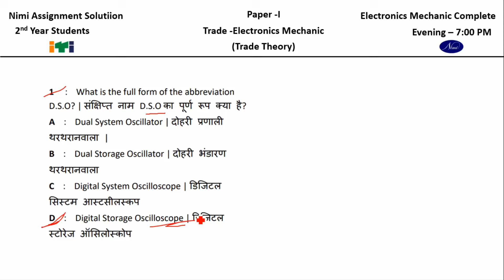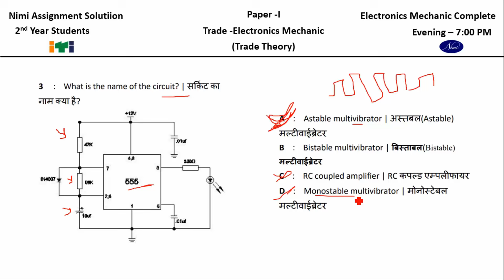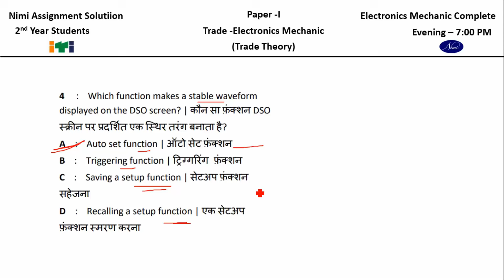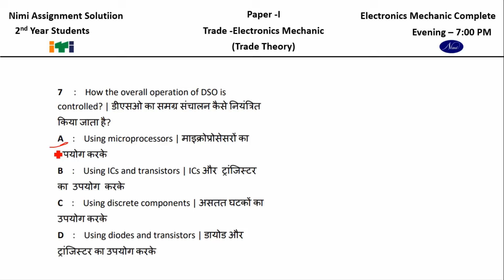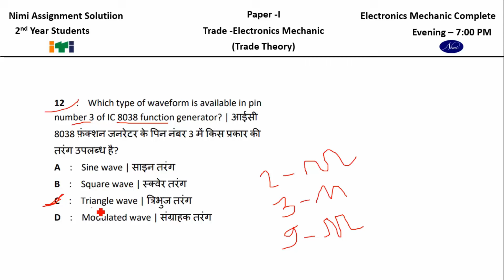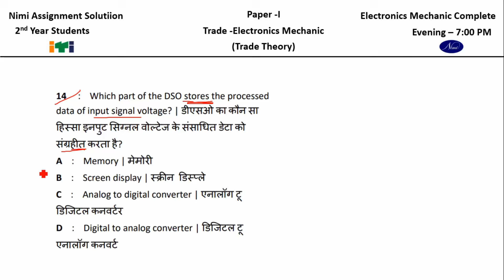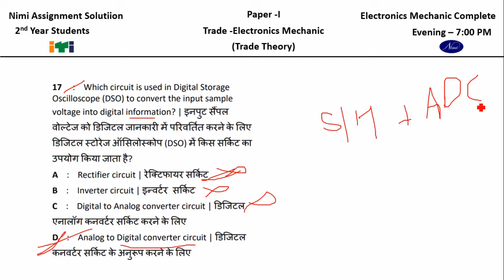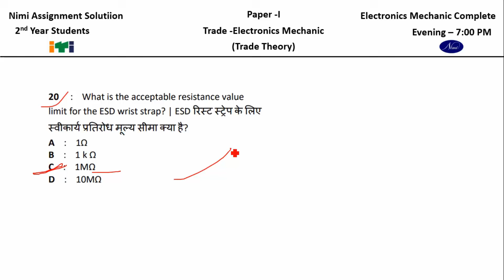ITI 2nd Year Electronics Mechanic Theory MCQ CBT Exam 2024